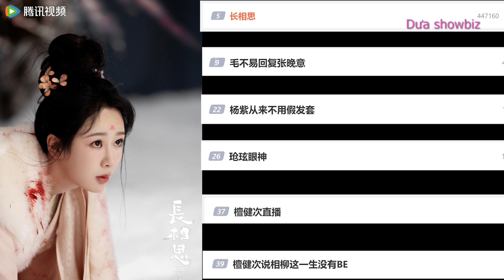Đàn Kiện Thứ học bắn cung, từng muốn giả nữ trong “Trường Tương Tư” | Lost You Forever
Tại sự kiện livestream chiều ngày 11/8, Đàn Kiện Thứ chia sẻ một số câu chuyện hậu trường chưa từng được biết đến trong “Trường Tương Tư”. Dáng vẻ ngượng ngùng, xấu hổ của nam diễn viên khác hằn với hình tượng Tương Liễu lạnh lùng, vô tình trên phim. Nam diễn viên cảm ơn tình cảm và sự ủng hộ của khán giả.